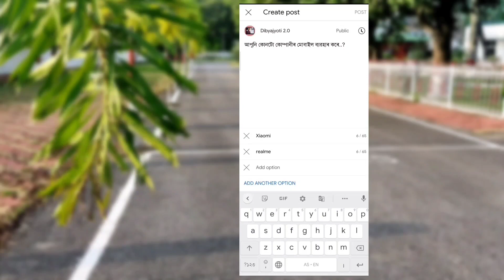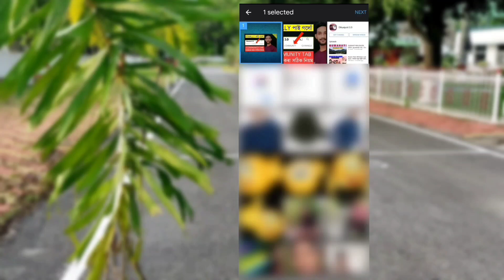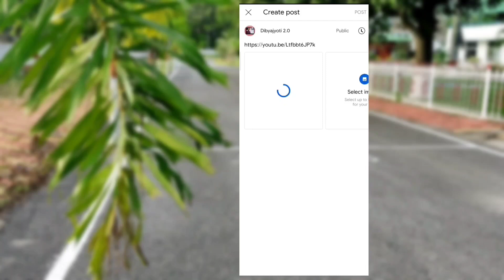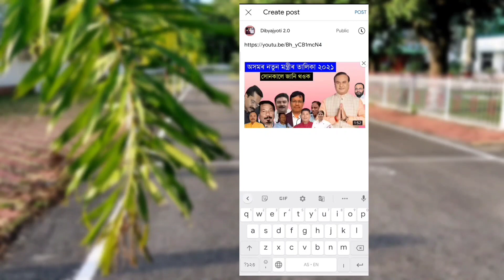How To Use YouTube Community Tab / YouTube Community Tab Assamese / Only 515 Subscribers